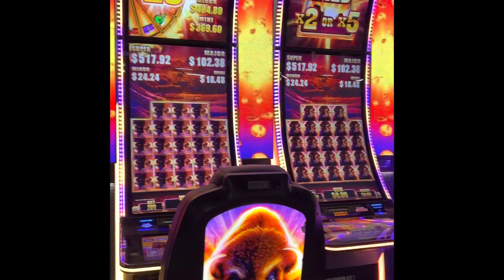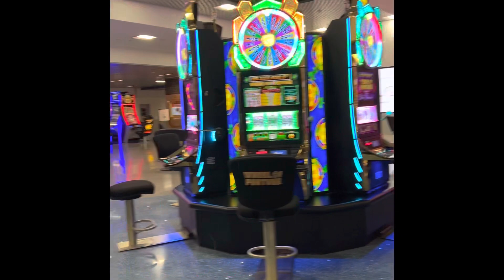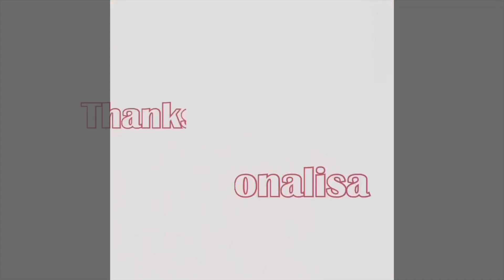Las Vegas Harry Reid International Airport